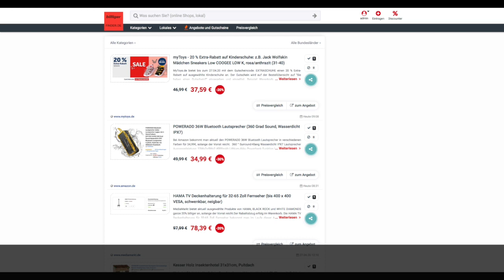Schnäppchen/Billiger des Tages 28.04.20 - POWERADD 36W Bluetooth Lautsprecher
Heute ist Schnäppchen/Billiger des Tages - POWERADD 36W Bluetooth Lautsprecher.